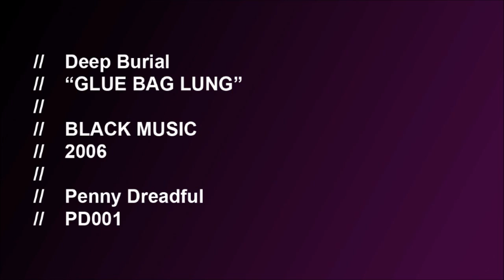Deep Burial - Glue Bag Lung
dublin hip hop tings... totally vanished off the face of the earth after this one... as far as i can tell! mad sneaky freebie of this album